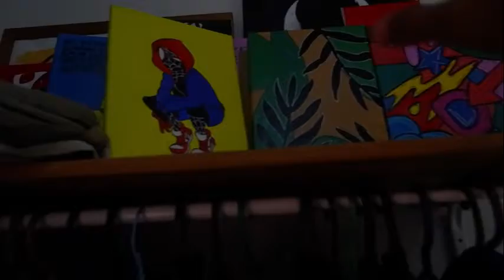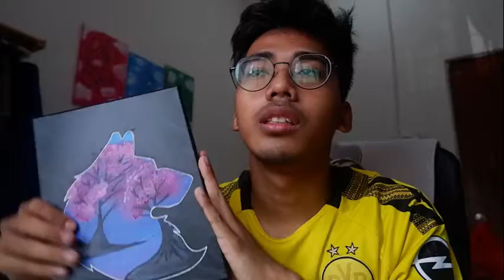NI LAH HASIL DARI TANGAN AKU